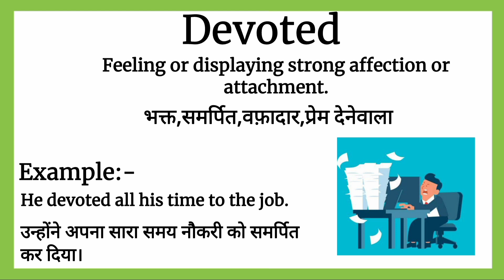Devoted meaning in Hindi | Devoted ka matlab kya hota hai | Devoted meaning Explained in Hindi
Devoted in Hindi,
Devoted का हिंदी में मतलब,